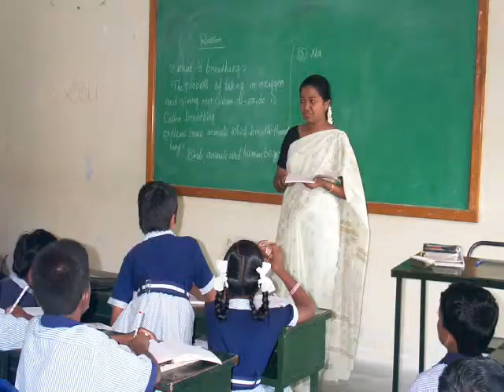남인도 크리쉬나기리 Trinity School 사진첩 (김영자 선교사)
005_KimYoungja.wmv